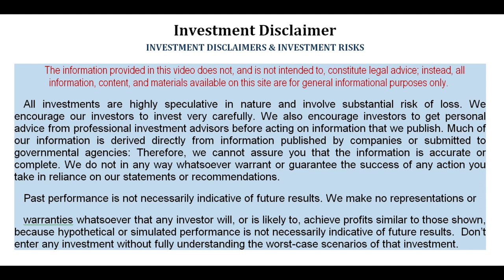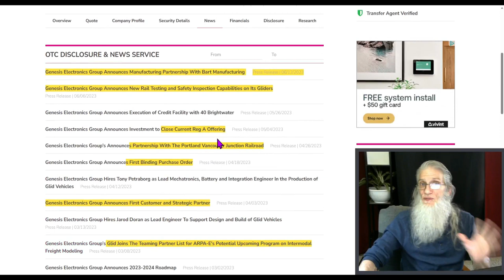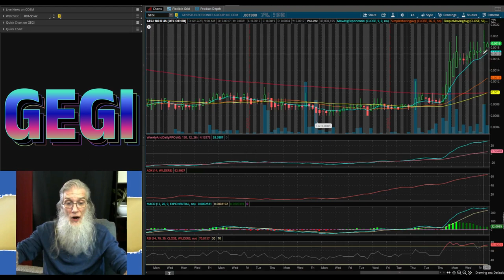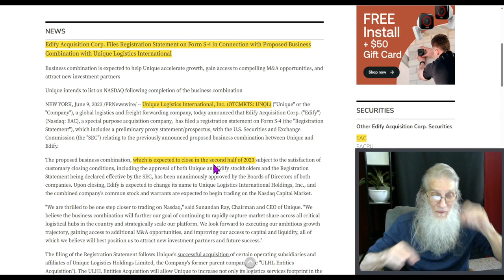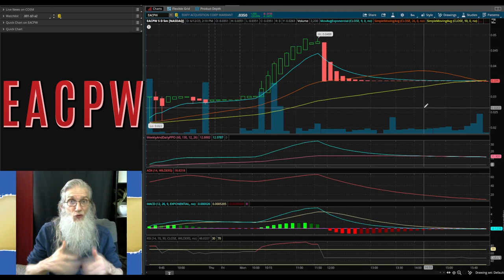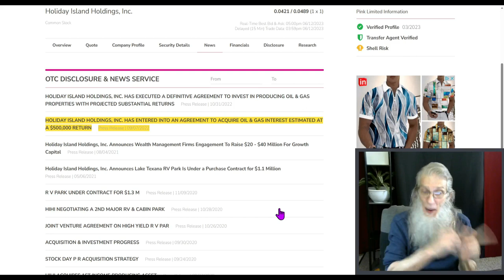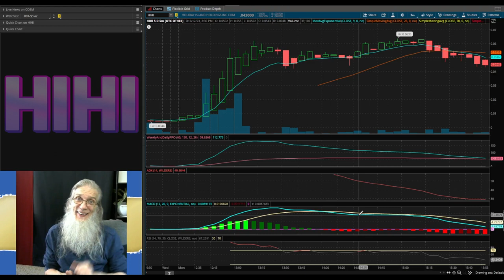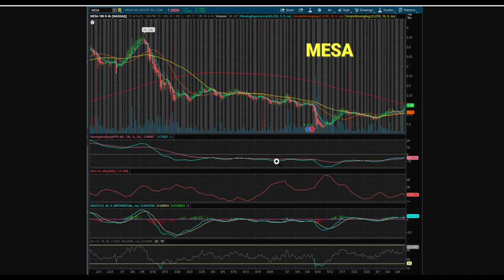Huge Deals/ Low Floats/ Hot Charts🧙‍♂️Zidar On Top & 🔥 Hot Penny Stocks~$GEGI~$HIHI~$EACPW plus MORE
Today we look at stocks: Each has a hot chart and sweet catalyst. One is making a deal for $150 million.